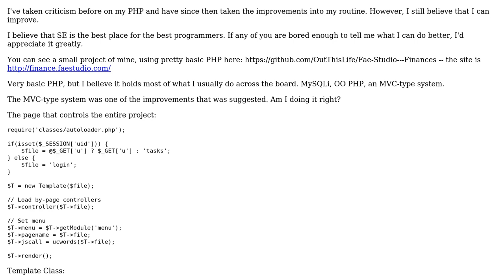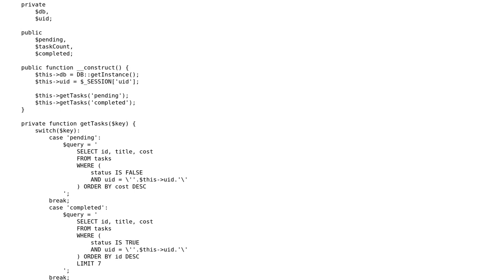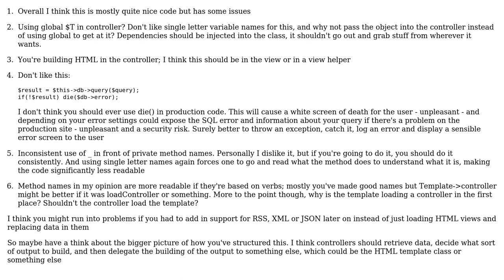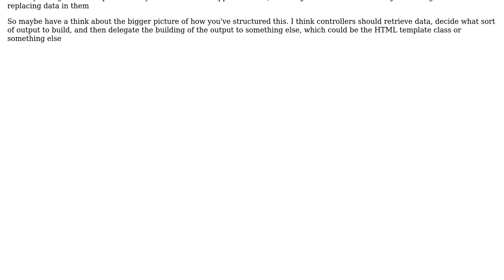Code Review: I want to improve my overall PHP (2 Solutions!!)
Code Review: I want to improve my overall PHP

With thanks & praise to God, and with thanks to the many people who have made this project possible! | Content (except music & images) licensed under CC BY-SA | Music | Images & others | With thanks to user Talasan Nicholson user GordonM user Flubba and the Stack Exchange Network Trademarks are property of their respective owners. You are responsible for your own actions.